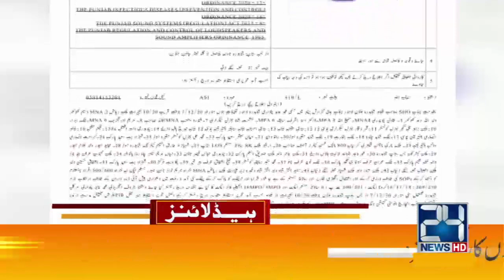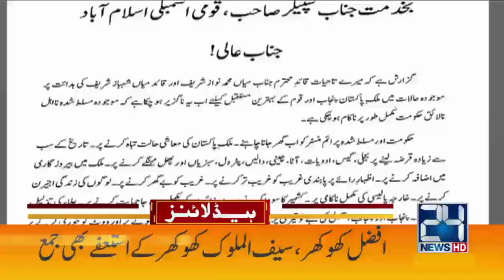2am News Headlines | 9 Dec 2020 | 24 News HD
24 News HD is one of the leading news channels of Pakistan bringing you the latest current affairs from Pakistan and around the world.  Live National Assembly and Senate Session.